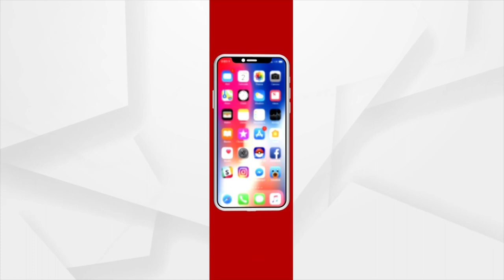ଗର୍ଭ ଧାରଣ କରିବାର ସଠିକ ସମୟ କ'ଣ ଆସନ୍ତୁ ଜାଣିବା ?